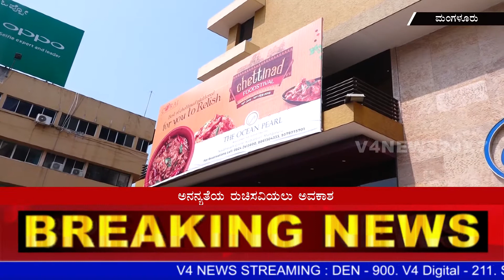"Chettinad Food festival" in The Ocean Pearl hotel mangaluru.